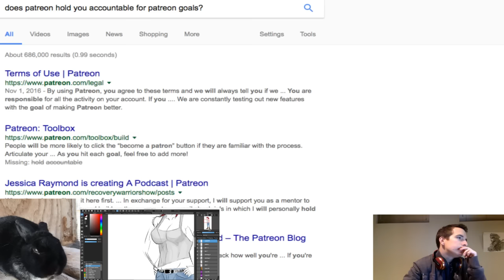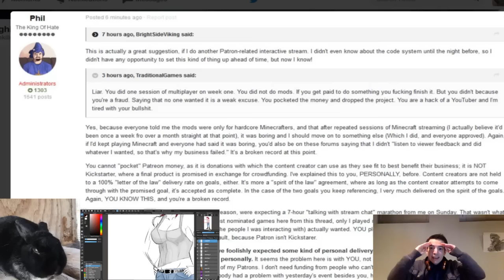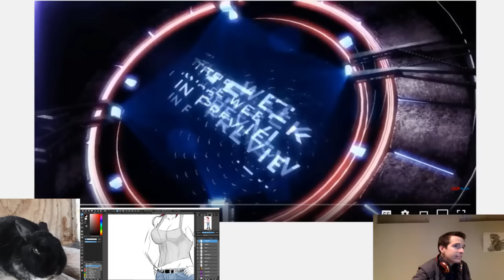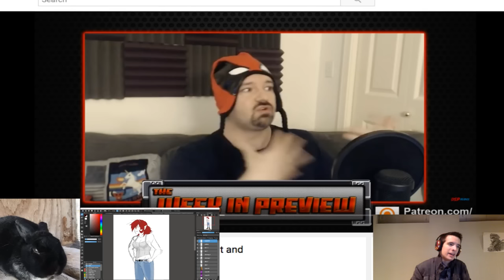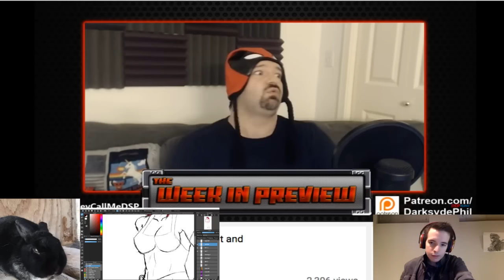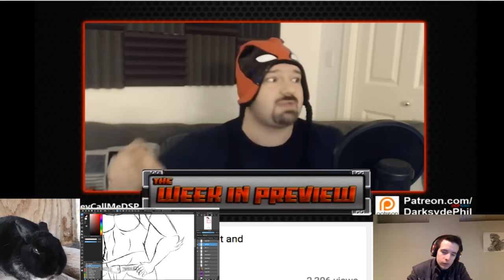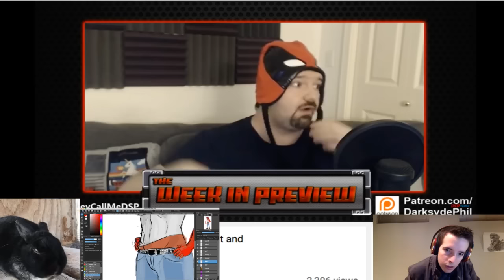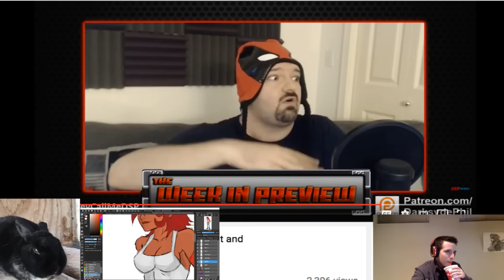DSP/KOGaming tries it: resident views 7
24:08 is the Week in Preview